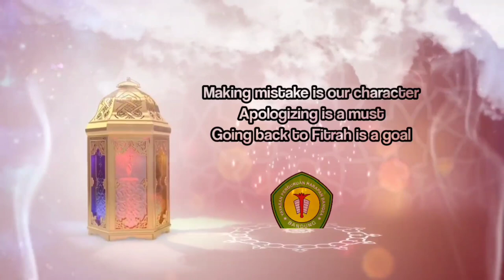Lebaran Sebentar Lagi Cover by Teacher SD ASY-SYIFA 2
Inspired by RS Harapan Bunda